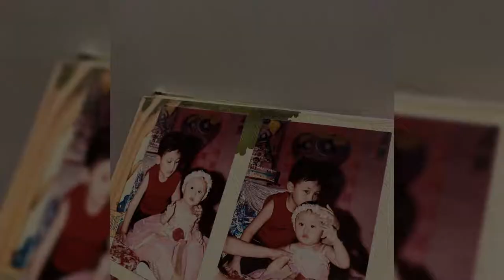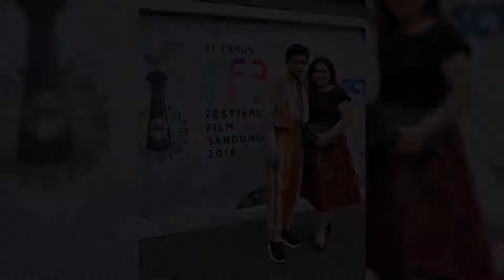Randy Martin randymartinnn In Real Life 2020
Born: November 18, 1998 (age 21 years), Surabaya, Indonesia
Height: 1.72 m
Education: Bunda Hati Kudus Junior High School
Siblings: Vanessa Audy Pitono
Parents: Stepanus Pitono, Ike Setiawan